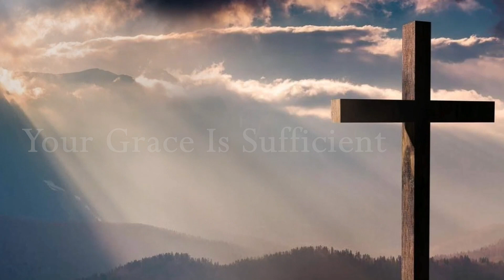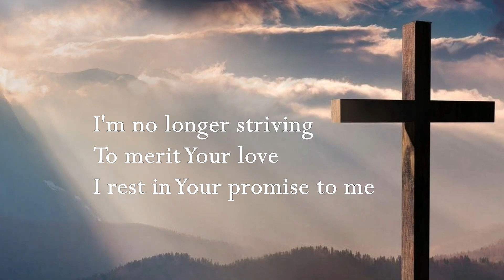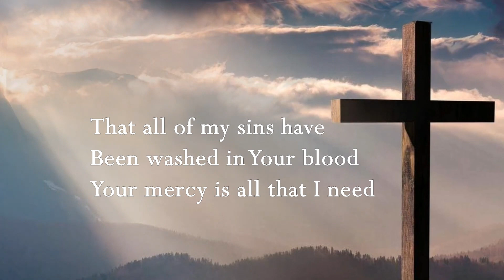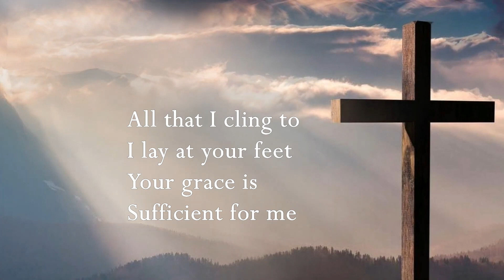Your Grace is Sufficient | by Marty Nystrom (Live)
2 Corinthians 12:9

Song by Marty Nystrom*